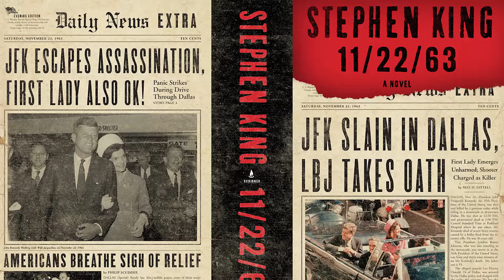11.22.63 Mini Series Malayalam Review | Seeroo Vlogs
11.22.63 is an American science fiction thriller miniseries based on the 2011 novel 11/22/63 by Stephen King, and consisting of eight episodes. The series is executive-produced by J. J. Abrams, King, Bridget Carpenter and Bryan Burk, and produced by James Franco, who also has the main role. It premiered on Hulu on February 15, 2016, and was received positively by critics.
Jake Epping (James Franco), a recently divorced English teacher from Lisbon, Maine, is presented with the chance to travel back in time to 1960 by his long-time friend Al Templeton (Chris Cooper). He is persuaded into going in an attempt to prevent the assassination of United States President John F. Kennedy on November 22, 1963; however, he becomes attached to the life he makes in the past, which could be the mission's undoing. He must find a way to secretly gather information about people and events leading up to the assassination while also creating and maintaining a new life to avoid suspicion.

11.22.63 Mini Series Malayalam Review
Seeroo Vlogs